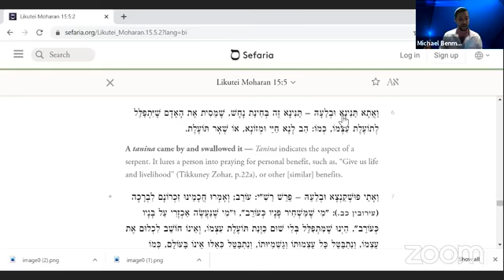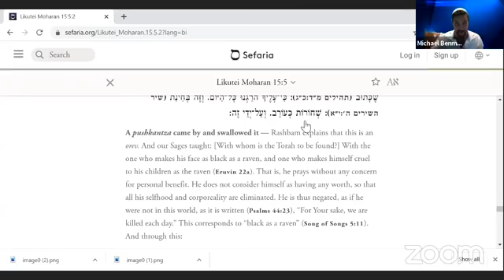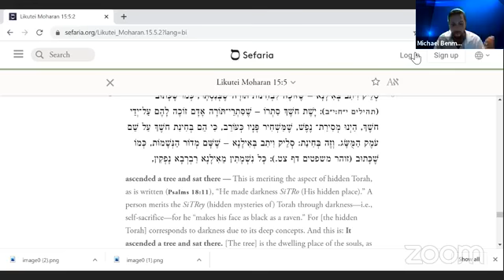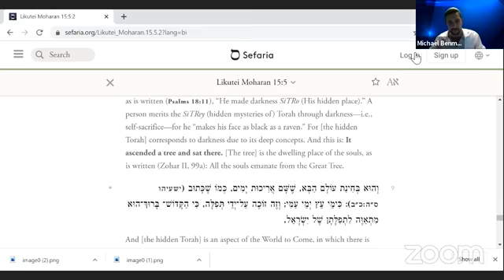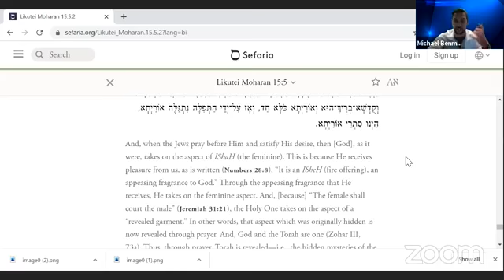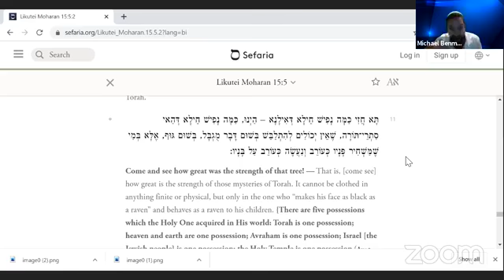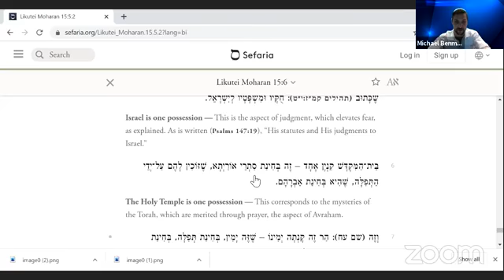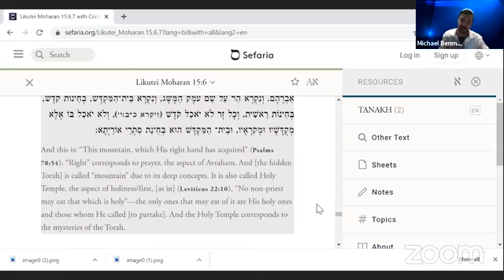Lighthouse Project - Michael Benmeleh - "Likutei Moharan, ch 15" 07-27-20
Broadcasted live on Zoom, Mon July 27th 2020.
Join every Tuesday at ⏱ 8:30 PM EST - class begins (log in starts 15 mins before)
🤝 To dedicate Michael's class in honor or memory of a loved one please go to our website (it starts with one class at 💲101)